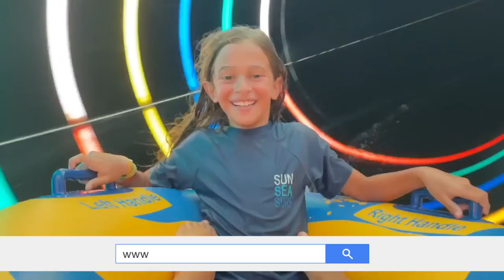ME TIRE DEL TOBOGAN MAS PELIGROSO DEL MUNDO ⚠️ Marcos Blanco